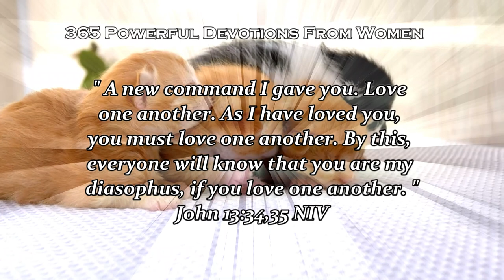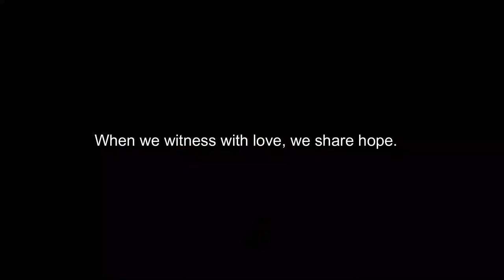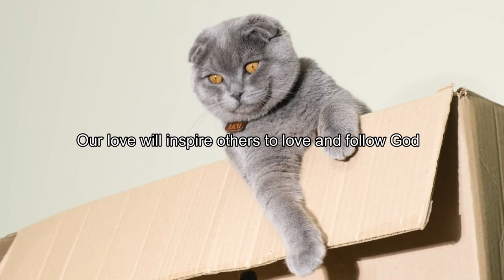Know Us By Our love powerful devotionals : | motivational Speech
365 powerful devotionals : Know Us By Our love | motivational Speech

Our love will inspire others to love and follow God and among the faithful followers that he, when the time comes, will take to heaven. The Bible says that we are pilgrims here on this earth and advises us to store up our treasures in heaven, not on this planet.
So let us live like we're loved by God.  And let us show his love to everyone we met.

Join us every 5:00 for a 5-minutes Devotional.